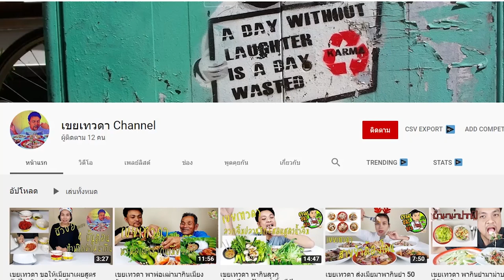ยำแซลมอนปลาร้านัว/ ยำปลาแซลมอนดิบ/ขัั้นตอนการทำยำแซลมอน/ปลาร้านัว ปลาร้าโคตรแซ่บ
ยำแซลมอนปลาร้านัวๆ ยั่วๆน้ำลาย ซดน้ำซี๊ดซ้าด อร่อยเด็ด อร่อยดวง น้ำปลาร้าโฮมเมด กลิ่นหอม ทำเมนูไหนก็อร่อย มีติดครัวติดตัวจะกินกับอะไรก็โคตรแซ่บโคตรอร่อย

ใครอยากได้ปลาร้าอร่อย นัวๆก็ตามไปช่องทางนี้ได้เลยนะคะ

ID line : kthawada
Inbox fanpage : m.me/Kthawada